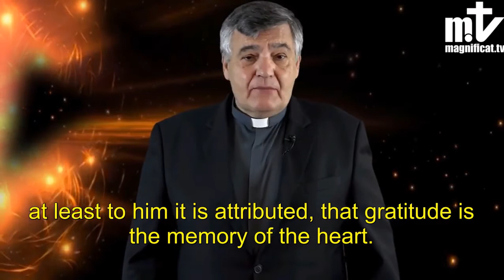Commented News | The Year of Gratitude | 06.12.2020 | Fr. Santiago Martin FM